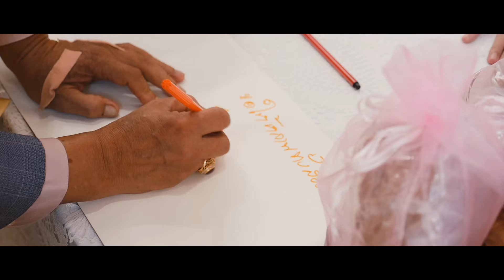NEW Chanida & Phiriya Wedding Cinema RECEPTION